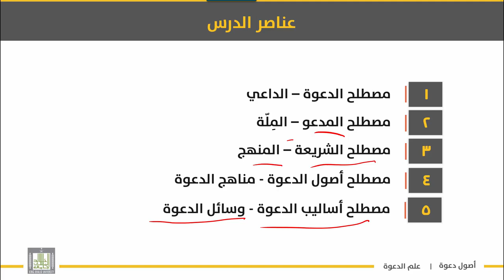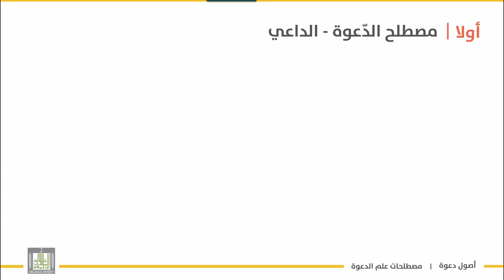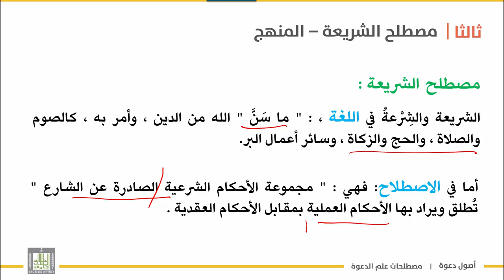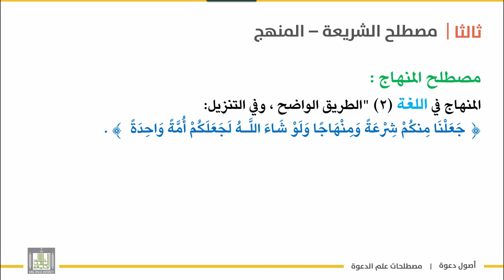أصول دعوة 1 | الوحدة 1 | بيان مصطلحات علم أصول الدعوة - 6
المقررات المفتوحة - أصول دعوة - 1
الوحدة الأولى : علم الدعوة - تعريفه - أهميته - فضله أهداف دراسته مصطلحاته - صلته بالعلوم الأخرى

 الدرس السادس :  بيان مصطلحات علم أصول الدعوة - 6
1- مصطلح الدعوة –الداعي .
2-  مصطلح المدعو –الملة  .
3- مصطلح الشريعة –المنهج .